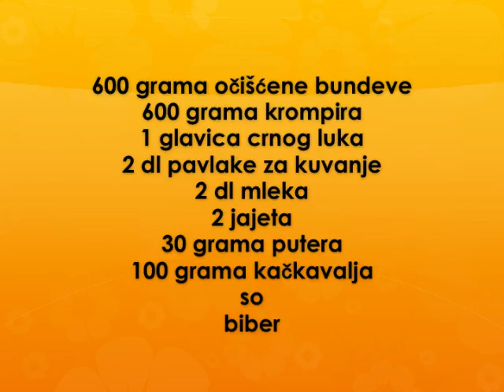Aromaticno povrce Recept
recept za aromaticno povrce